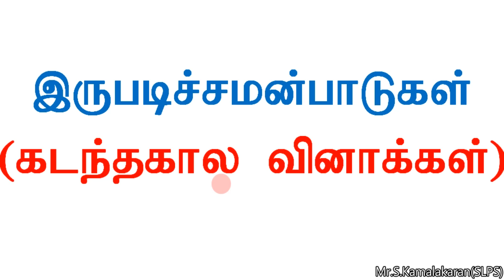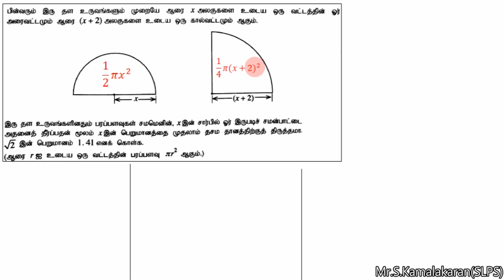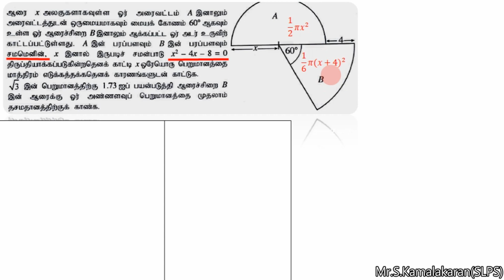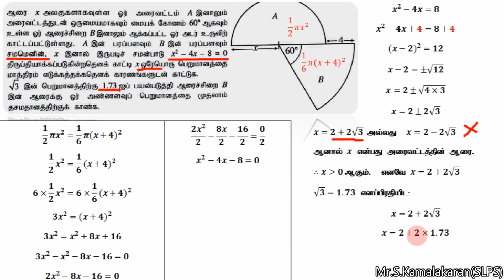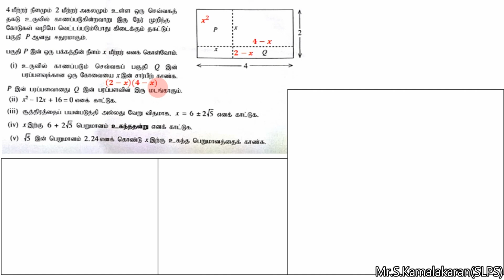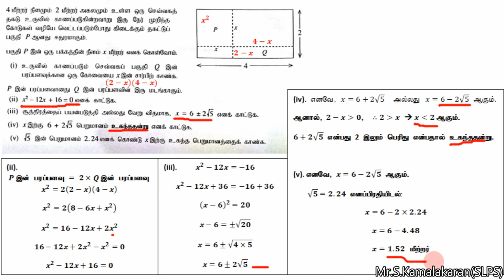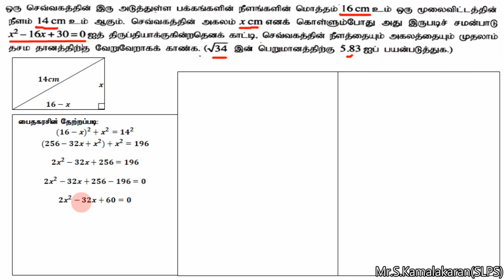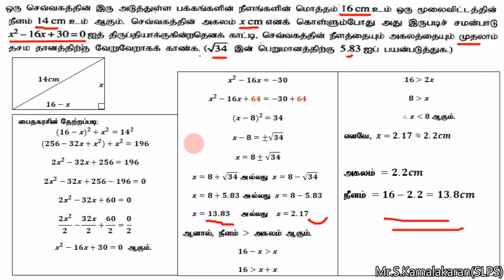இருபடிச்சமன்பாடுகள் (கடந்தகால வினாக்கள்)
Mr.S.Kamalakaran(SLPS)
Assist.Principal. SCC,
Pussellawa.